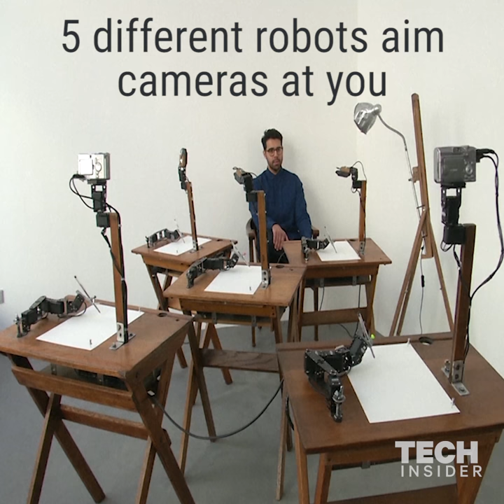Five Robots Will Draw Custom Portraits Of You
An interactive art installation called "Five Robots Named Paul" has five different robots that aim cameras at you and draw your portrait.